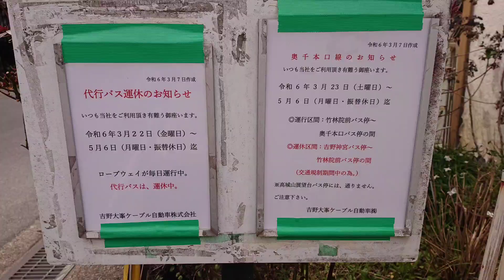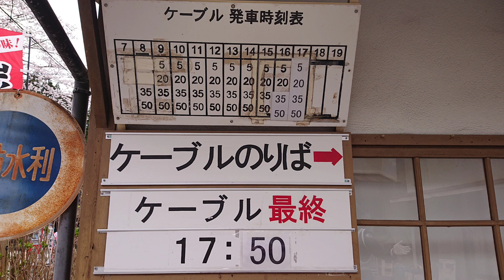世界遺産 吉野山の桜 World Heritage Site: Cherry Blossoms of Mount Yoshino 2024年4月2日撮影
吉野山観光協会TEL 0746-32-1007
吉野山観光駐車場TEL 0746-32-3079(観桜期のみ)
吉野町観光案内所TEL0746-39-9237